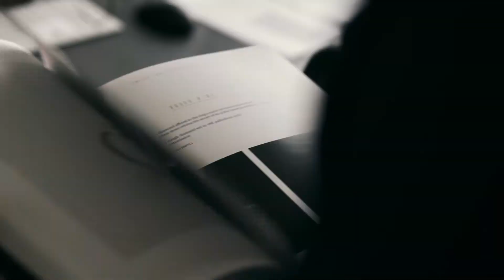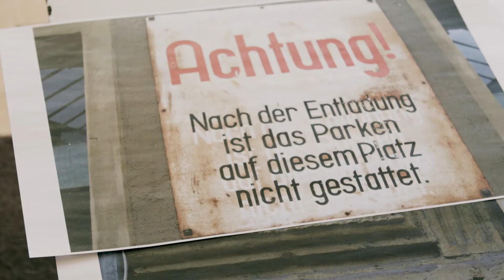Phyllis-Lambert Grant Recipients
Since 2008, the Ville de Montréal has recognized the talent of up-and-coming designers by awarding them the Phyllis Lambert Grant. True ambassadors for Montréal, the winners are young professionals working in all disciplines of design.

Produced by : Toxa